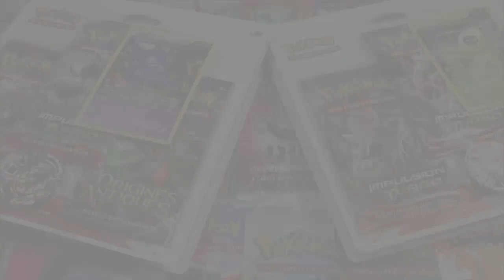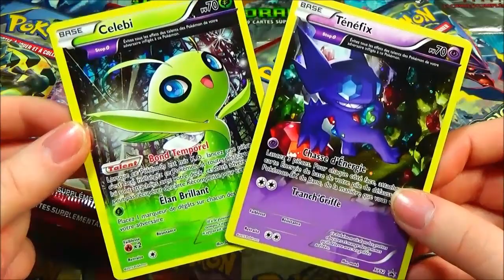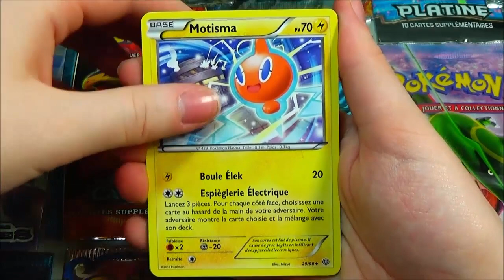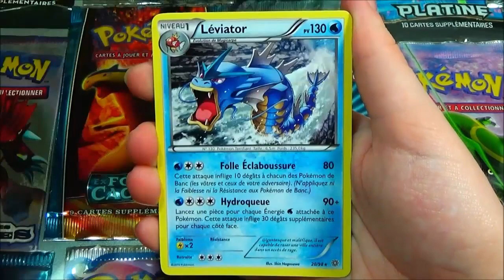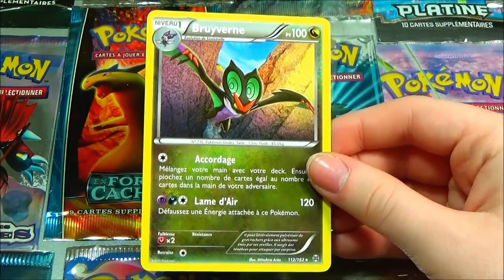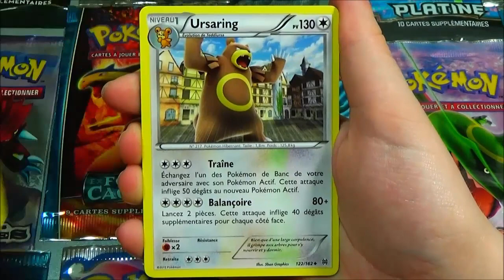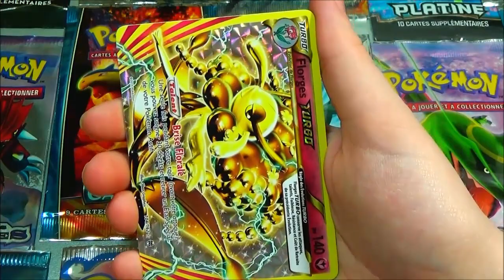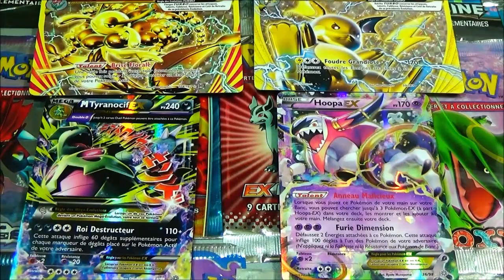Ouverture de 6 Tripacks Pokémon XY8 Impulsion Turbo - David Lafarge VS MissJirachi, BATTLE TURBO !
Ouverture booster pokemon impulsion turbo, 6 tripacks pokemon impulsion turbo avec 18 boosters pokemon XY 8 Impulsion Turbo et XY 7 Origines Antiques au rendez-vous !

Aujourd'hui on se retrouve pour l'ouverture des tripacks Pokémon XY8 Impulsion Turbo dispo en grandes surfaces et magasins de jouets ! Nous allons en ouvrir 6 afin de compléter la collec, voir si la chance est au rendez-vous et par la même occasion nous lancer un petit défi !

En effet chacun d'entre nous va devoir choisir trois tripacks au début de l'ouverture et celui qui aura eu le plus de cartes pokémon ultra-rares dans ses tripacks aura gagné ! Alors, qui sera le vainqueur de ce VS entre moi et David ?

N'hésitez pas à me dire vos avis dans les commentaires et à mettre un max de pouces bleus si vous avez apprécié cette vidéo !